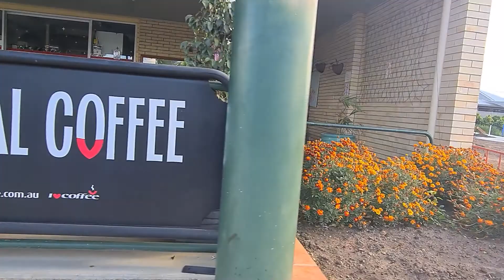Gin Gin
Walking in Gin Gin to look around.